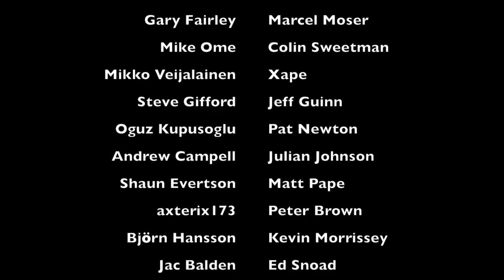Interview with Jerry Beaulier on the USN F-4 Phantom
Jerry Beaulier chats about his time flying the USN F-4 Phantom, his 221 combat missions over Vietnam, his Mig-21 shoot down, TopGun and being a test pilot.